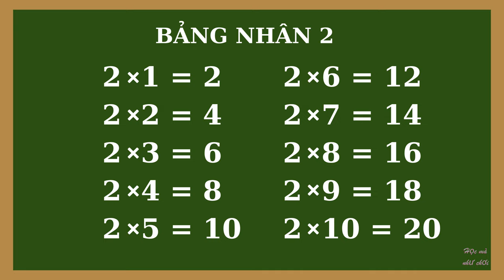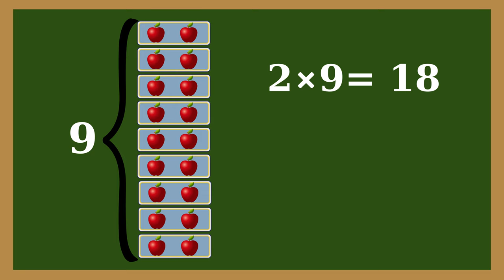BÉ HỌC TOÁN - BẢNG NHÂN 2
Nếu bạn đang lo lắng không biết làm thế nào để phát triển tư duy toán học cho trẻ mầm non tại nhà. Thì dưới đây là cách dạy toán tư duy cho trẻ mà bạn có thể áp dụng để dạy toán tư duy cho con của mình.
Phương pháp dạy toán tư duy cho trẻ bằng bài tập số đếm
Tự học toán tư duy qua các bài tập cộng trừ
Phát triển tư duy toán học cho trẻ mầm non qua bài tập xem đồng hồ
Phương pháp học toán tư duy qua bài tập tìm quy luật
Cách dạy toán tư duy cho trẻ bằng cách cho trẻ làm quen với các thuật ngữ toán học
Tùy vào từng độ tuổi mà mức phát triển bộ não của trẻ sẽ có sự khác nhau. Do đó, việc lựa chọn một bài tập phù hợp sẽ là cách giúp trẻ phát triển tư duy toán học một cách hiệu quả nhất.
Bé học toán, Bảng cộng, bảng nhân, bảng chia